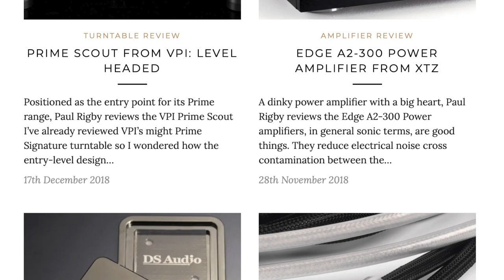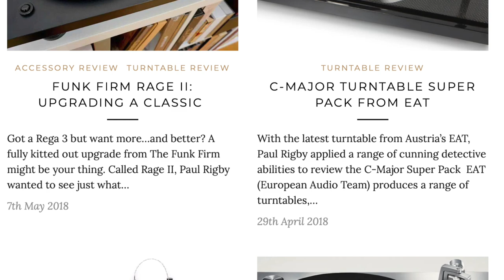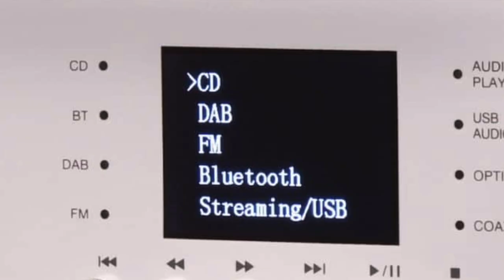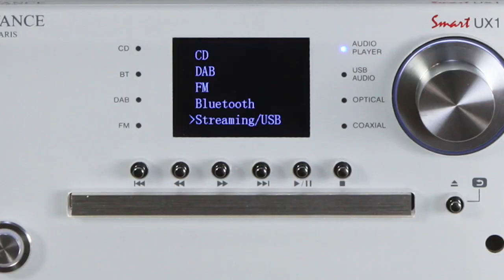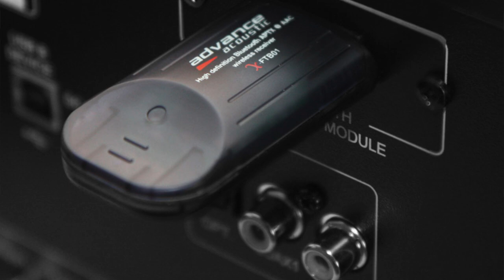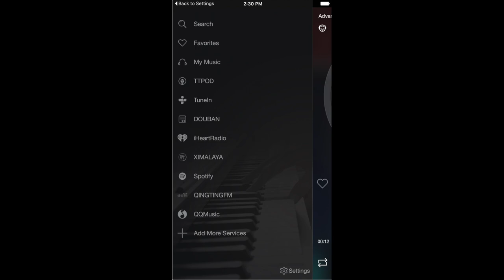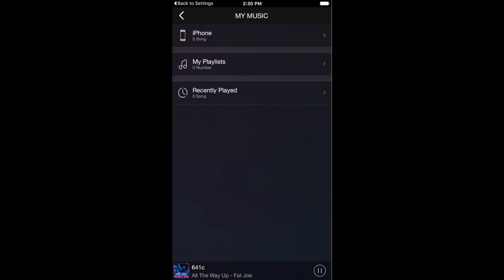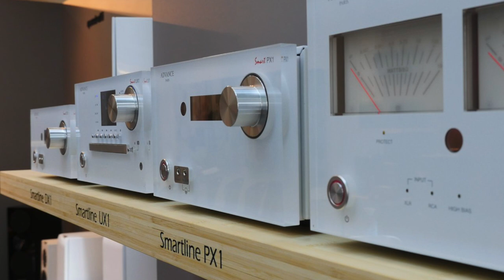Advance UX1 All-in-One - Archive Review. A multimedia player that offers a host of digital features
First in a new series of Archive reviews that differ from the normal channel reviews, Paul Rigby looks back at the French fancy, the Advance UX1. A real multimedia player, it packs in a batch of features into its cube-ish and rather compact chassis.

TIME-STAMP - to skip the introduction, click the link, pinned at the top of the Comments. Oddly enough, the link didn't seem to work here. No idea why.

The page arrives with a growing range of BUYER'S GUIDES.

PHOTO CREDITS
Photo by Daniela Constantini from Pexels
Photo by JESHOOTS.com from Pexels

REFERENCE
iPhone 8
Benchmark DAC2 HGC
Arcam irDAC-II
Astell & Kern AK120 (Red Wine modded)
Leema Essentials CD Player
Rega Brio-R amplifier
Q Acoustics 3020i speakers
Spendor A1 speakers
Black Rhodium cables
Blue Horizon Professional Rack System
Harmonic Resolution Systems Noise Reduction Components